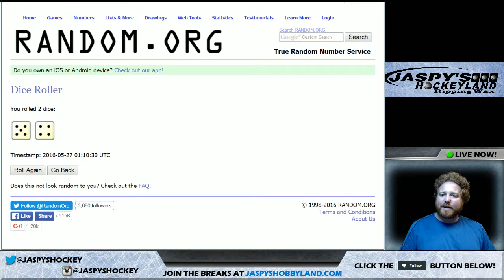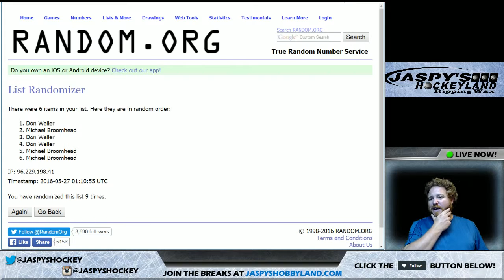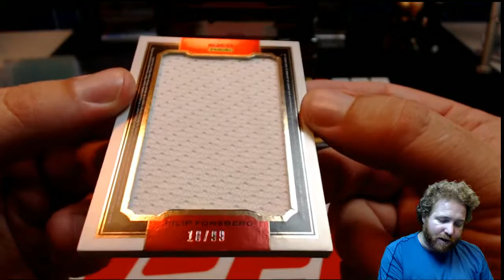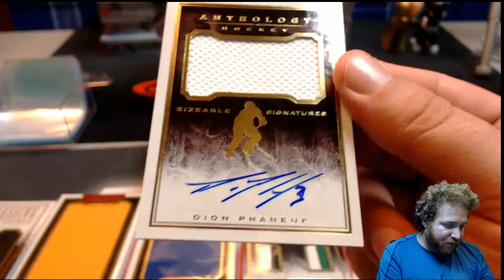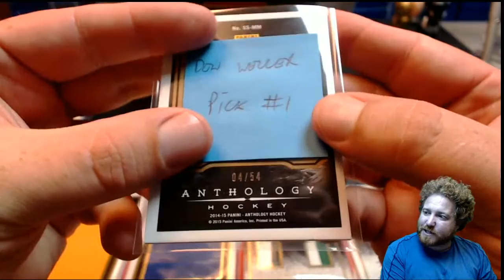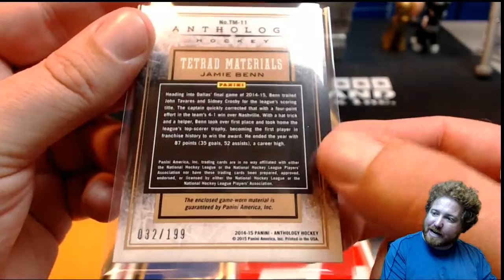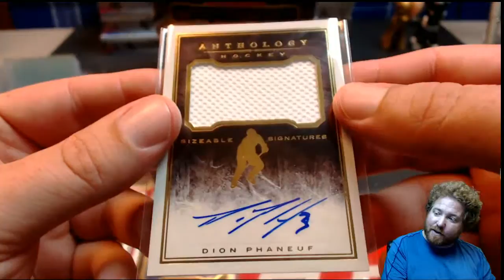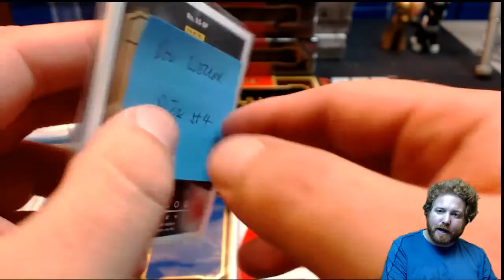5/26/16 2015 Panini Hockey Anthology 1 Box Hit Draft Break #24